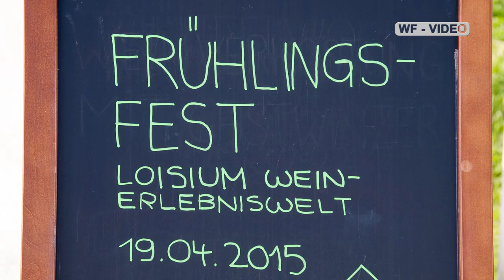New Orleans Dixielandband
Professor Wolfgang Friedrich und die New Orleans Dixielandband zu Gast beim Frühlingsfest im Loisium Langenlois. Die zahlreichen Besucher waren begeistert.